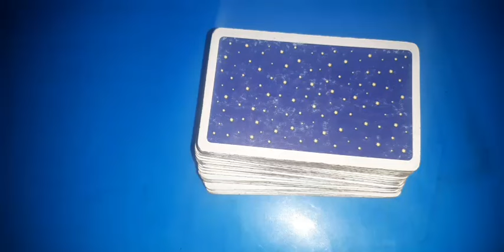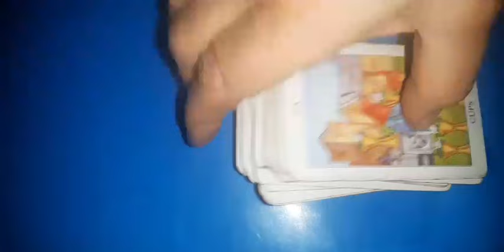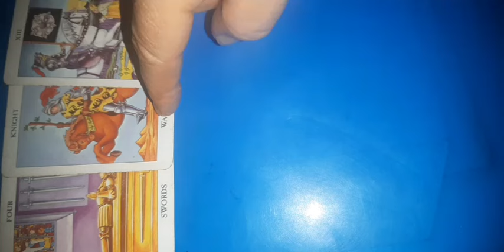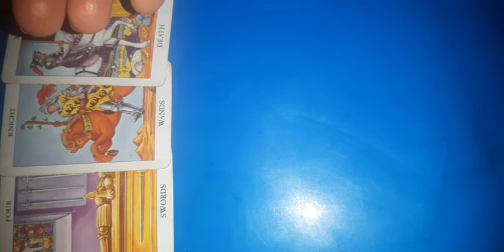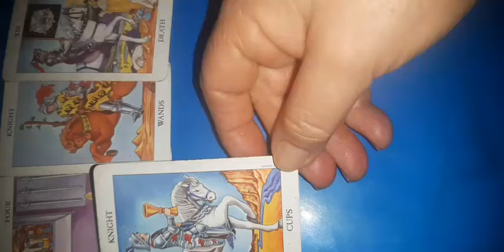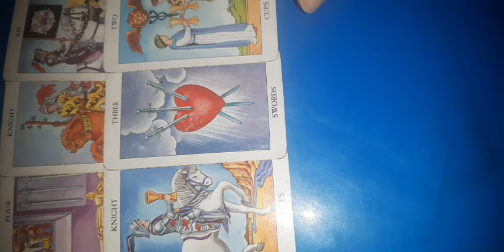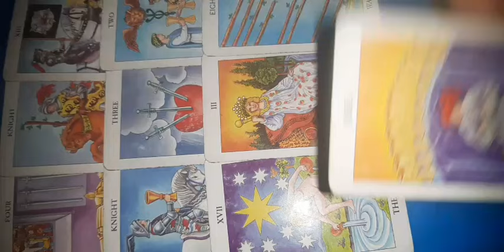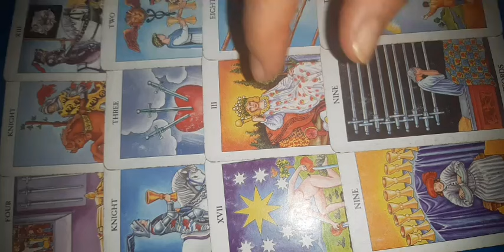Săgetător 1-15 martie 2024